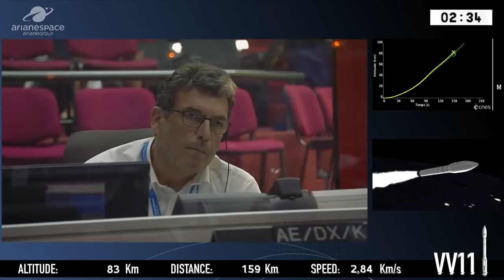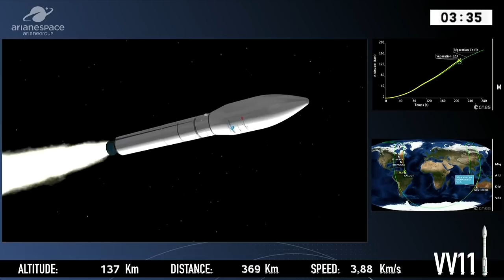LE LANCEMENT DU SATELLITE MOHAMMED VI-A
Launch of Vega Rocket with Mohammed VI Satellite for Morocco